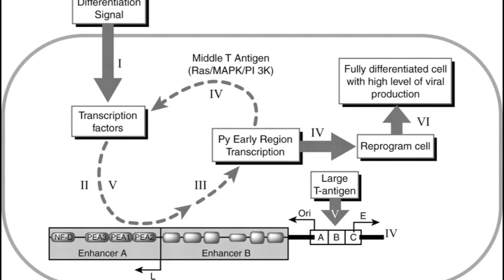Reflections of Nursing Education at CVI/UVI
Interview with Helen Gjessing, Professor Emerita of Biology - July 16, 2013